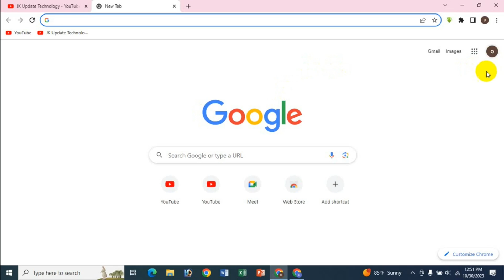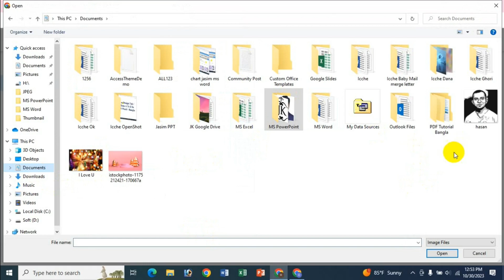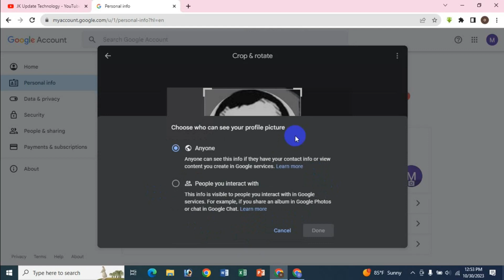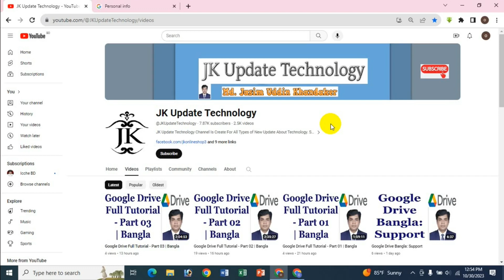How To Add A Photo / Profile Picture To Your Gmail / Google Account - Bangla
In this video's I will show How To Add A Photo / Profile Picture To Your Gmail / Google Account Bangla Tutorial